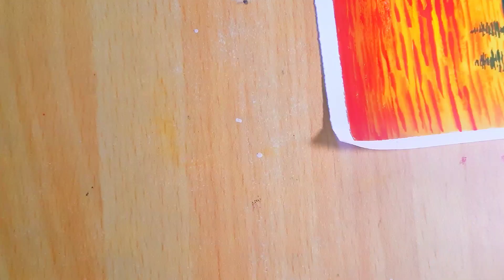Sunset painting tutorial || Sunset drawing for beginners|| Acrylic sunset painting ‎@DrawwithAB76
Here are some popular keywords for "Sunset painting drawing" on YouTube:

1. "Sunset painting tutorial"
2. "Sunset drawing for beginners"
3. "Acrylic sunset painting"
4. "Watercolor sunset art"
5. "Sunset landscape painting"
6. "Drawing a sunset step by step"
7. "Sunset sketching techniques"
8. "Oil painting sunset tutorial"
9. "Sunset art for relaxation"
10. "Easy sunset painting ideas"
11. "Sunset color palette"
12. "Painting a sunset with pastels"
13. "Sunset drawing inspiration"
14. "Sunset art projects"
15. "Sunset painting for kids"
16. "drawing pictures of nature"
17. "drawing nature"
18. "natural drawing"
19. "sunset drawing"

Remember to use relevant keywords in your video title, description, and tags to increase visibility and reach a wider audience on YouTube!